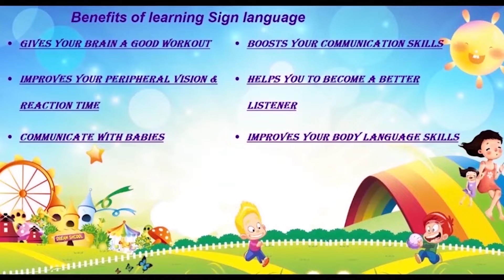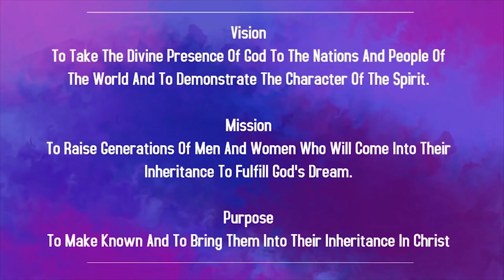Children Church In Nepali | 11:45 AM | 6th Feb 2022 | Christ Embassy India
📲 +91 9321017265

Bank Details:
IFSC- UTIB0001572.

IFSC- SBIN0011754.